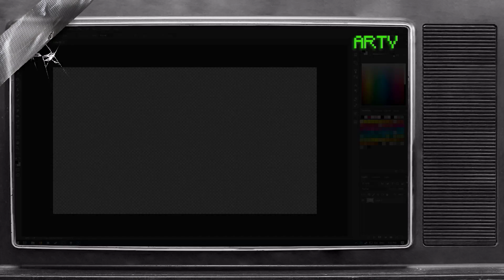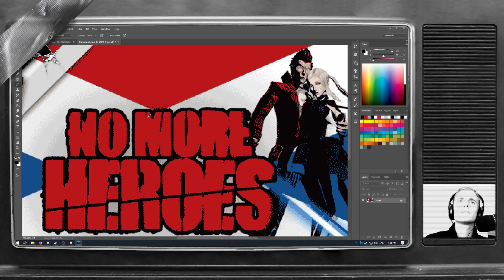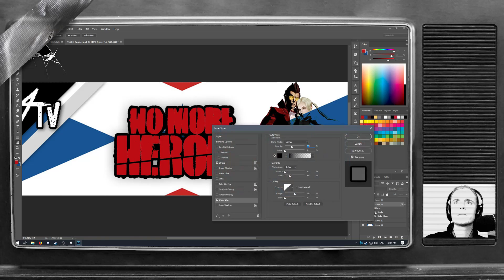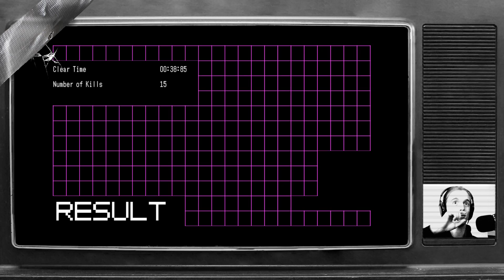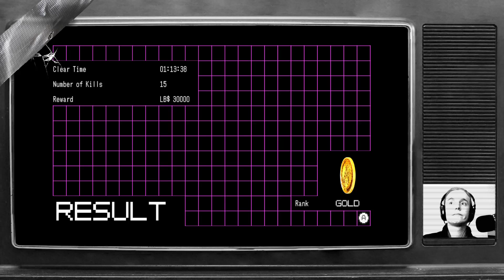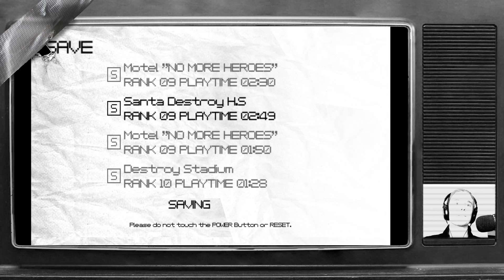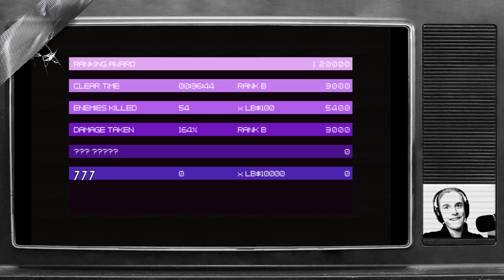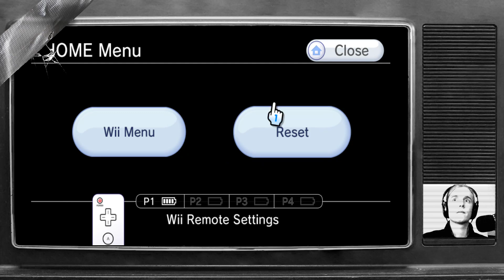ARTV // NO MORE HEROES - P2